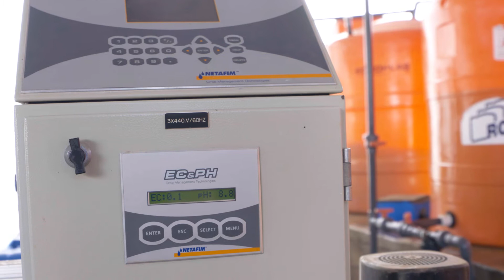Drip Irrigation Systems For Effective Plant Watering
Daniel Cárdenas Cevallos Jr. uses drip irrigation systems to more sustainably tend his fields—which can distribute not only water, but crop protection agents as well, via a system of hoses with tiny holes.